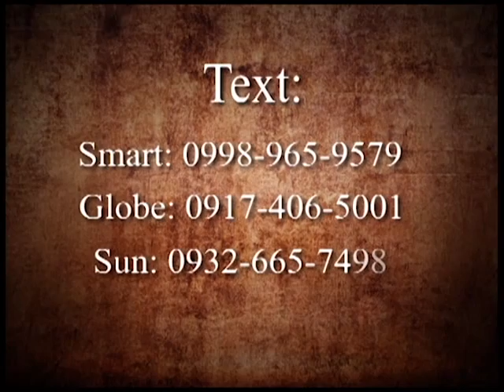A Prayer of Surrender to God's Will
Every person has their own battles they are facing every single day.  One is struggling in the chains of poverty, one is wandering into the realms of sin, and one might be fighting a fatal disease. We tend to fight our battles -- but the victory has been won by Jesus. By His death and resurrection on the cross, we can be sure that "the battle is not yours but God's (2 Chronicles 20:15 ESV)". All we need to do is to completely surrender to Him and lay all our burdens at the foot of the cross.

Join The 700 Club Asia hosts Kata Inocencio and Peter Kairuz as they pray led by the Spirit for those who are in dire need of guidance, forgiveness, physical and spiritual healing.

Have you been healed after the prayer? Share us your testimony of God's miracle in your life! Call our CBN Asia Prayer Center (hotlines on video).